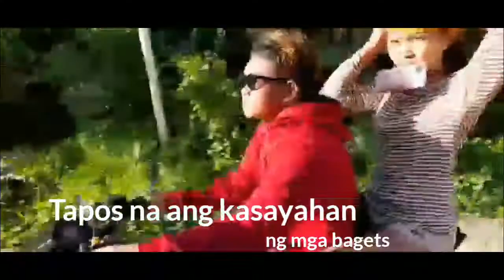COUSINS BONDING WITH TWIST || DHAYLIN FARILLON